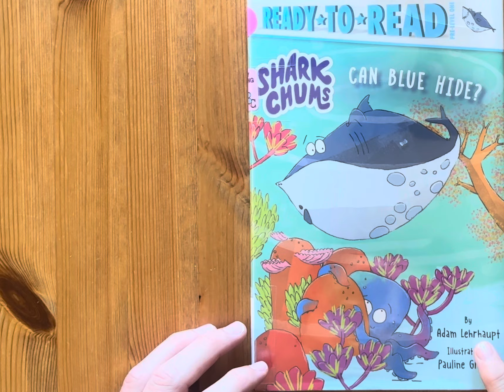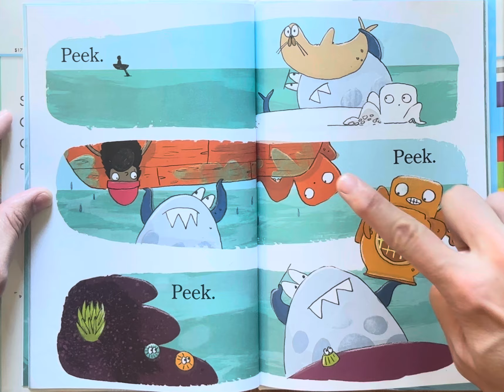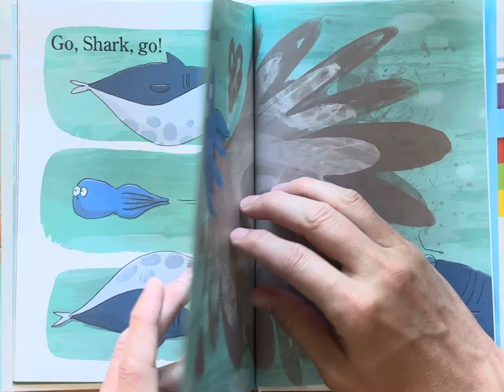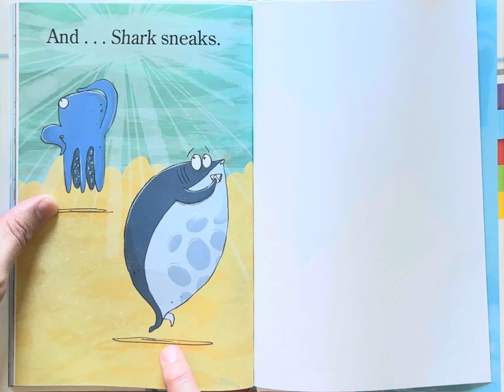Ash reads Can Blue Hide? (Shark Chums) by Adam Lehrhaupt illustrated by Pauline Gregory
Ash reads Can Blue Hide?: Ready-to-Read Pre-Level 1 (Shark Chums) by Adam Lehrhaupt illustrated by Pauline Gregory

purchase from Amazon

Step into reading
ready to read

Bedtime stories
Story
Children’s book
Children
Kids
Kid
Read along
Read aloud
For kindergarten
For first grade
1st grade
2nd grade
Second grade
Read to me
Ar
Accelerated reading